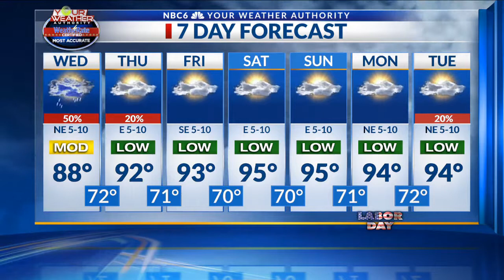Arklatex Outlook Wed 8/28 am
weather, forecast, extended, seven day, outlook, Shreveport, Texarkana, Marshall, Hope, De Queen, Minden, Carthage, Center, Natchitoches